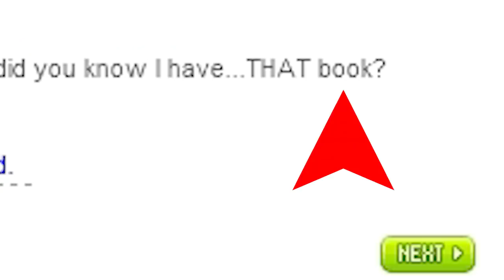Grand Athenaeum in 3 MINUTES - Empress in Training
*SPOILERS*

Long story short, Cygnus named the Cygnus Knights after herself. Mind-blown.